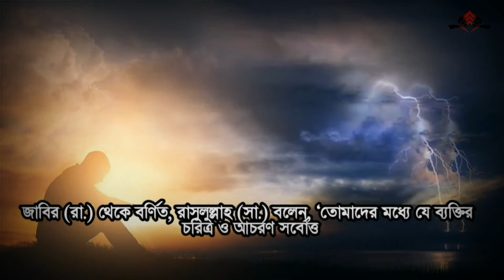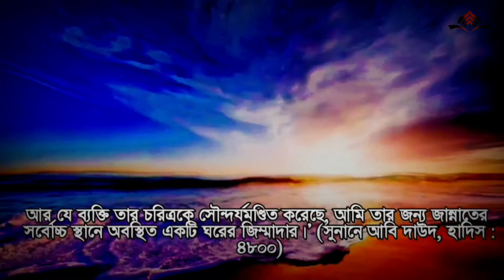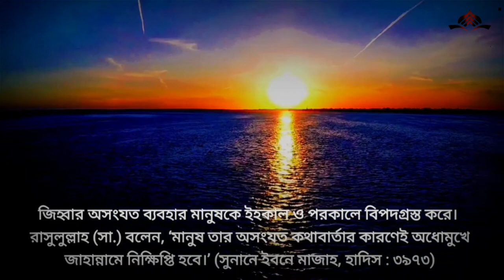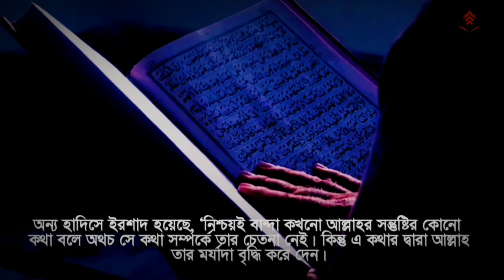যে গুনে রাসূল সাঃ এর প্রিয় হওয়া যায়।যার রাসূলের প্রিয় এবং যারা ঘৃণিত। dojahaner alor khuje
যে গুণে রাসুল সাঃ এর প্রিয় হওয়া যায় এই সম্পর্কে আলোচনা করা হয়েছে
এবং যারা রাসূলের কাছে ঘৃণিত তাদের শাস্তি এবং যারা প্রিয় তাদের পুরস্কার সম্পর্কে হাদিস আলোচনা করা হয়েছে

Flowe

➡️If you think it will be useful?

💢সকলের জন্য শুভ কামনা করছি
🌟ধন্যবাদ🌟